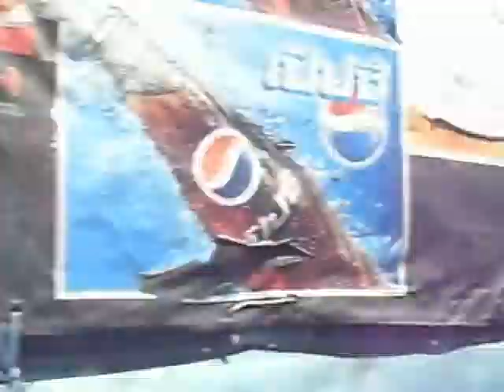Lumpini Park, Bangkok